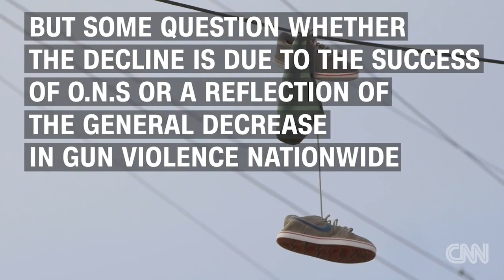City pays offenders cash to lower crime rates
Homicides by firearm have declined dramatically since the Office of Neighborhood Safety in Richmond, CA, started its Operation Peacemaker initiative in 2009.

Saudi authorities have executed five Yemeni men as punishment for murder and robbery and hung their bodies from a crane in full public view in the .

Touching 1000 Girl's Boobs in Public - Full version Enough comments to fill a book -- but who wants to read it? There is a great shortage of INTELLIGENT .

David Foster, Period 3 Roughly 1 in every 32 Americans are held by the Justice System The cost of a prisoner per day is about $130. With 2.2 million people in .